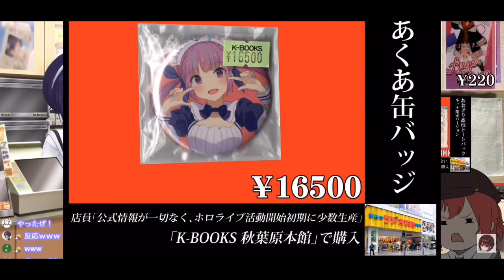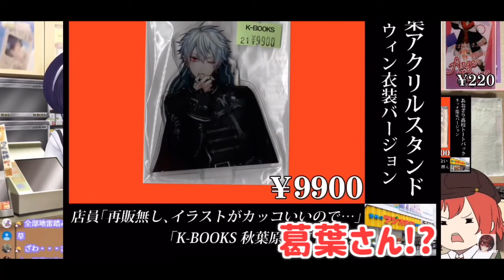【切り抜き】高額自腹に自我を失う大代真白【あおぎり高校】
⭐︎Vtuber
あおぎり高校
☪️音霊魂子
🍅石狩あかり
🎨大代真白

○元配信
【13品中4品は高額】すべて自腹のガチ勝負！ほぼ100円ショップ？企画！！

〇Twitter
・音霊魂子

・スバル(切り抜き製作者)